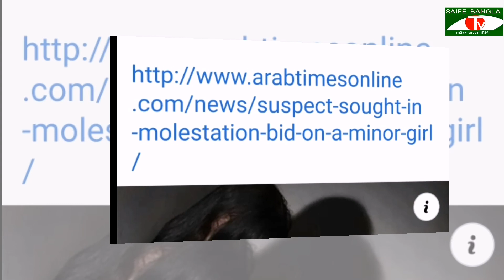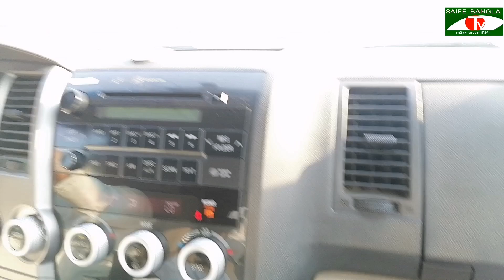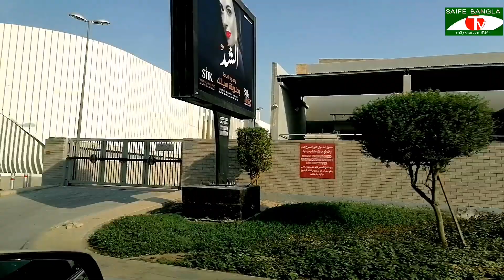🇰🇼আজকের তাজাখবর, ১০ বছরের নাবালিকা মেয়েকে উতপ্তর চেষ্টা, গৃহকর্মী খাদ্দামার কফিলের বিরুদ্ধে অভিযোগ,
আজকে আপনাদের মাঝে কুয়েতে ঘটে যাওয়া মর্মান্তিক কিছু ঘটনা নিয়ে আসছি,
কুয়েতে নতুন করে অভিযান এবং কুয়েতের সর্বশেষ পরিস্থিতি,